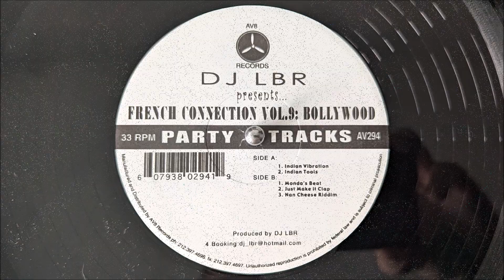DJ LBR - "Indian Vibration" (French Connection 9: Bollywood) Partybreak [AV-294]